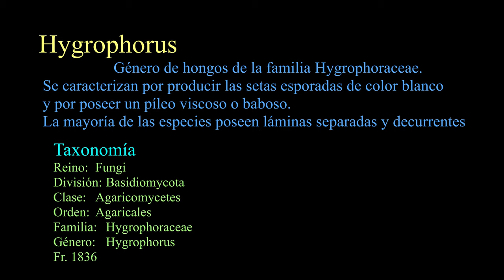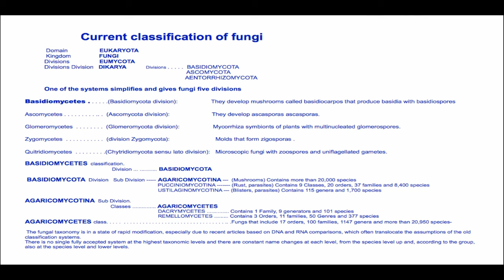HYGROPHORUS PSEUDODISCOIDEUS- Higróforo pseudodiscoideo- (204k50f)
Sinónimos
HYGROPHORUS EBURNEUS, VAR. PSEUDODISCOIDEUS--. HYGROPHORUS PSEUDODISCOIDEUS, VAR. PSEUDODISCOIDEUS-
Taxonomía
Historia
Hygrophorus fue publicado por primera vez en 1836 por el micólogo sueco Elias Magnus Fries . El nombre genérico se deriva del griego ῦγρὁς (= húmedo) + φόρος (= portador), con referencia a los casquetes viscosos que se encuentran en muchas especies.  Fries (1849) posteriormente dividió el género en tres subgéneros: Limacium , Camarophyllus e Hygrocybe . El último de estos ahora se reconoce como un género por derecho propio, pero con frecuencia se incluyó dentro de Hygrophorus hasta la década de 1970. Camarophyllus ( especie tipo Hygrophorus camarophyllus ) y Limaciumtambién fueron elevados al rango de género, pero se consideran sinónimos de Hygrophorus . Camarophyllus sensu Singer (basado en Hygrocybe pratensis ) es, sin embargo, un sinónimo de Hygrocybe (o Cuphophyllus ).

Sombrero
   Convexo de 2-5,  a planoconvexo, algo deprimido. Margen, excedente e incurvado. Cutícula lisa, color  blanco, crema-ocre claro, más oscuro en el centro, el borde blanco.
 Láminas
    Subdecurrentes, separadas, blancuzcas
. Pie
  4-5 alto, cilíndrico, fibroso, color blancuzco, ocre claro hacia la base. Carne dura, fibrosa, blanca. Inodora e insípida.
Hábitat
Bosques de coníferas y  caducifolios.  Ambiente mediterráneo.

English

Taxonomy
History
Hygrophorus was first published in 1836 by the Swedish mycologist Elias Magnus Fries. The generic name is derived from the Greek ῦγρὁς (= wet) + φόρος (= carrier), with reference to the slimy caps found in many species. Fries (1849) later divided the genus into three subgenera: Limacium, Camarophyllus, and Hygrocybe. The latter of these is now recognized as a genus in its own right, but was frequently included within Hygrophorus until the 1970s. Camarophyllus (type species Hygrophorus camarophyllus) and Limacium were also elevated to genus rank, but are considered synonymous with Hygrophorus. . Camarophyllus sensu Singer (based on Hygrocybe pratensis) is, however, a synonym for Hygrocybe (or Cuphophyllus)
Hygrophorus species are ectomycorrhizae, most form associations with trees (both broadleaf and coniferous), and are therefore typically found in forests. Many appear to be specific to the host, Hygrophorus cossus, for example, found in oak and H. speciosus in larch.
The species are distributed throughout the world, from the tropics to the subpolar regions. To date, about 100 have been described.

Hat
   2-5 convex, a convex plane, somewhat depressed. Margin, surplus and incurred. Smooth cuticle, white, light cream-ocher color, darker in the center, white edge.
 Sheets
    Subdecurrent, separate, whitish
. Cake
  4-5 tall, cylindrical, fibrous, whitish, light ocher towards the base. Hard, fibrous, white meat. Odorless and tasteless.
Habitat
Coniferous and deciduous forests. Mediterranean atmosphere.